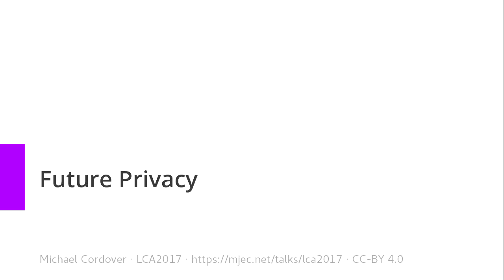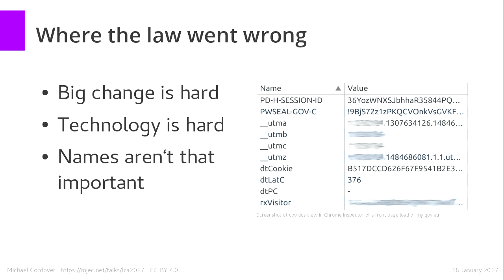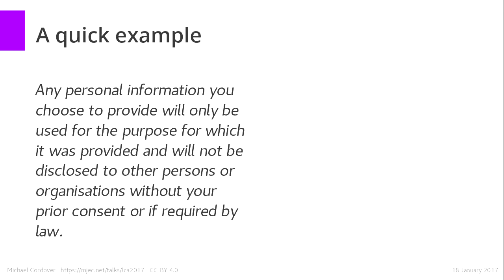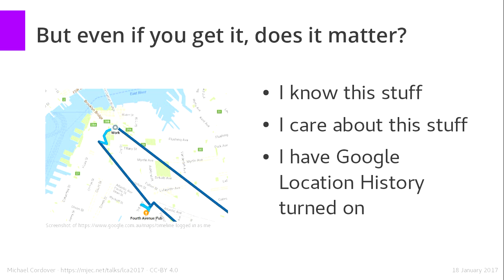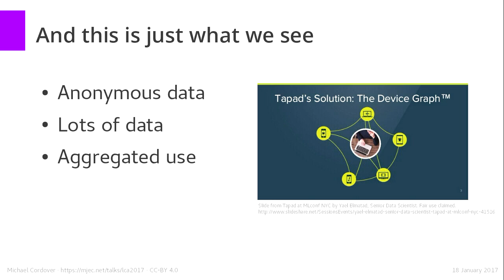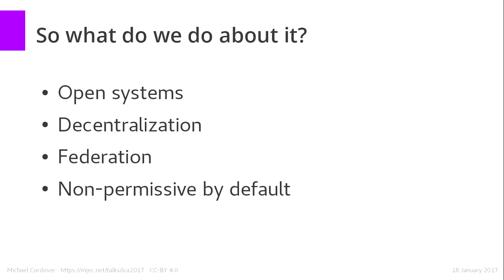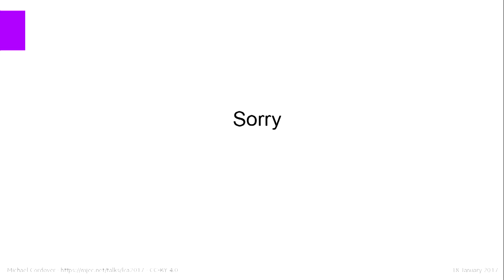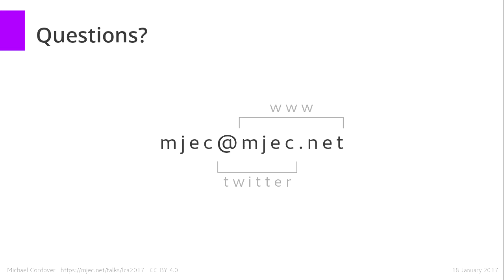Future privacy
Michael Cordover
Privacy isn't dead, but sometimes it's not even clear what we mean when we mean by the word "privacy". In this talk we'll take a deep dive into the ways we think about privacy and how technological development has shaped this. In particular, pervasive data collection by government and non-government actors has totally changed the landscape. We live in the future, but we weren't conscious of how we got here.

One conception of privacy is about preventing disclosure of personal information. This model - preferred by lawmakers - says that the most important thing is that your name isn't associated with other information without your consent. Of course, this is meaningless when you have anonymized [aggregation] and [data matching] Why is protection of your name important when your GUID provides a much better matching key, or two data points can be [correlated with high probability] And what does consent mean when you aren't aware of any of this today, let alone how it could affect you in a year or ten?

Another version of privacy is about solitude: being able to do things without being observed. A hundred years ago, this meant closing the door. These days there are hidden depths to everything we do. Data collection and analytics is probably being performed by your operating system, your keyboard, the application you're using and every service your data passes through at every OSI layer. Even strong encryption doesn't provide protection from metadata analysis, which can reveal enormous amounts you didn't think you were revealing. Even when this data is anonymised (to the extent that is possible) and used in the aggregate, that still doesn't sit well with many people. And that's before we even get to [creepy inference] or [being an unwitting subject of experimentation]

There is a technological response to this changing environment: open, decentralised systems can be incredibly effective for bringing things back into line with user expectations. But in a world increasingly moving to centralised services, where even your open source tools are running in the cloud, how realistic is it to expect this to catch on? Is a legal approach any better in a globalised world where governments are as much a threat to privacy as non-government actors? Or should society just adapt to this kind of more open living?